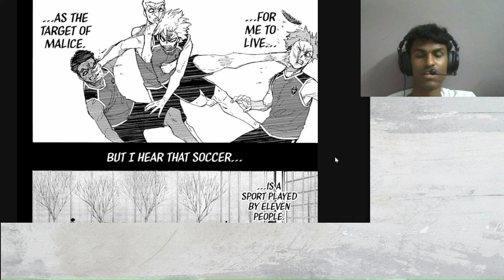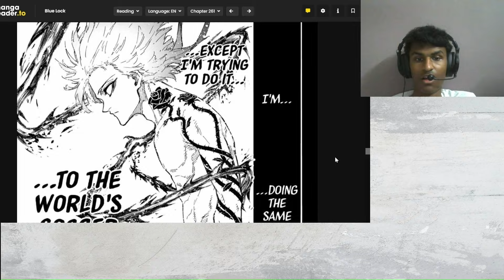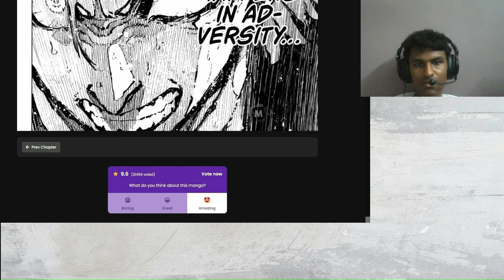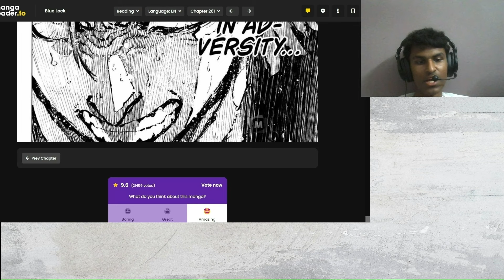Isagi BRUTALLUY Disrespects Kaiser!! Blue Lock Chapter 261... - Uncut, Unedited, One to One Reaction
Sorry Guys, Forgot to Upload This Reaction...!! Also, if Anyone can help me with a video intro please comment with mention so I can get some help from you guys!!, anyway:

Welcome to Blue Lock Weekly Manga Reading and in this video we dived into Chapter 261... We saw an absolute Peak of a chapter where we witnessed a little more of Kaiser's journey though it was really short. And in the second half, man oh man, Isagi absolutely dethroned Kaiser calling him a "Shitty Clown". It was truly disgusting to witness!!. Overall it was a really good chapter. If you liked the reaction, please drop a sub below, and consider liking the video and commenting on it, and if you want to join me on this journey of reading many many Mangas, consider joining the discord for more discussions too...